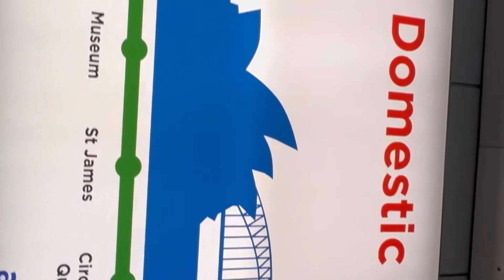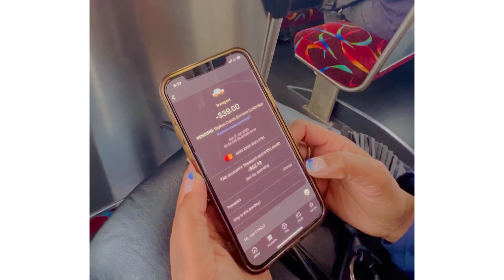Sydney to Hobart travel|We almost lost our way|Nepali girls in Australia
Life in Australia is very hectic with everyday work stress and same schedule so we decided to take a little break and enjoy little moments. We had fun and still 5 mire days to explore Hobart.